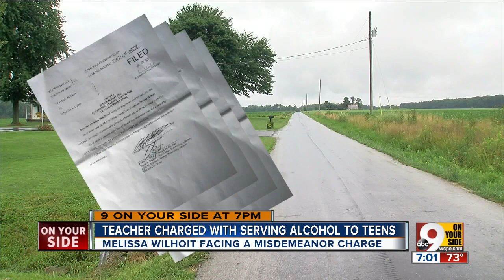Teacher charged with serving alcohol to teens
Melissa Wilhoit is facing a misdemeanor charge